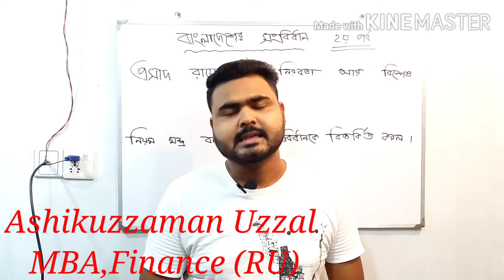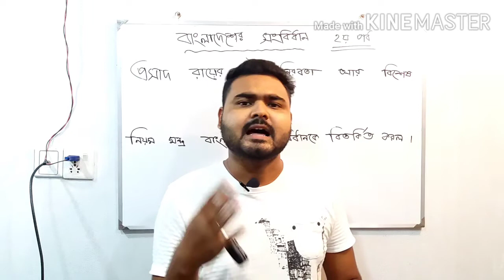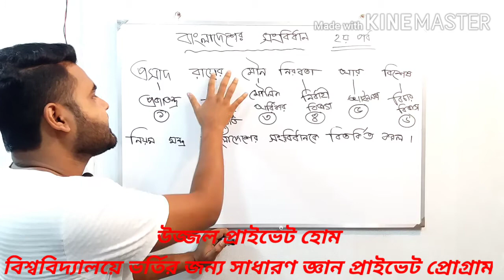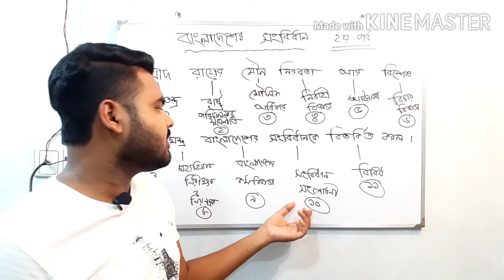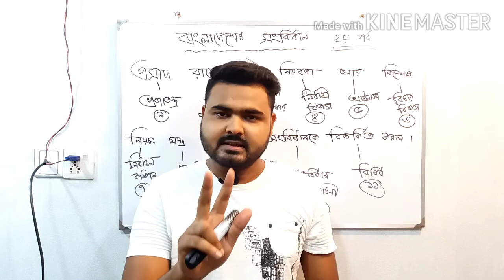বাংলাদেশের সংবিধান পর্ব-০২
বাংলাদেশের সংবিধানের অধ্যায়গুলো মনে রাখার কৌশল